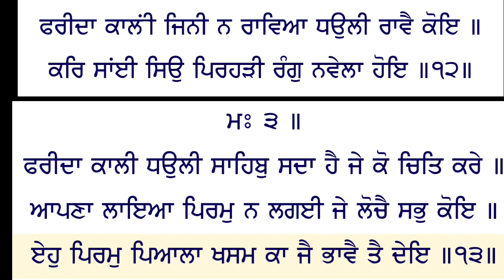ਕਿਵੇਂ ਵਾਰਿਸ਼ ਸ਼ਾਹ ਨੂੰ ਝੂਠਾ ਕਰ ਦਿੰਦੀ ਹੈ ਗੁਰਬਾਣੀ,ਜ਼ਿੰਦਗੀ ਚ ਗੁਣ ਔਗੁਣ ਕਿਵੇਂ ਬਣਦੇ ਨੇ?katha salok sekh farid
ਸਲੋਕ ਬਾਬਾ ਫਰੀਦ ਜੀ
BanibabafaridJi
Banibabafarid